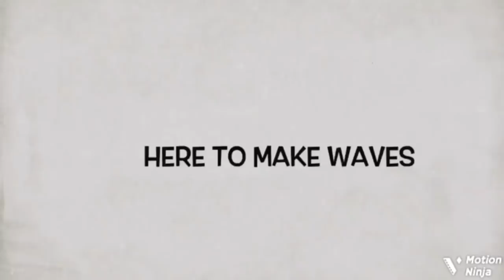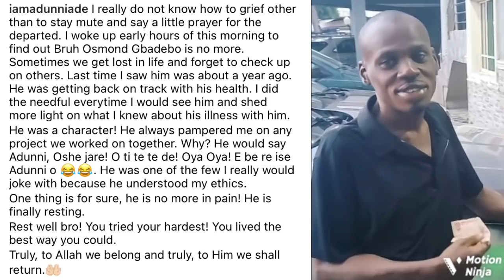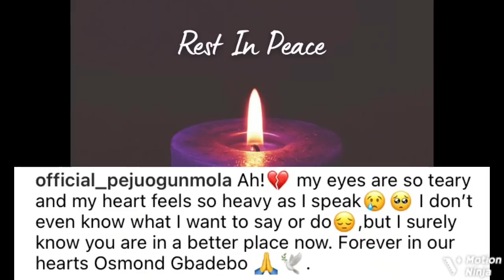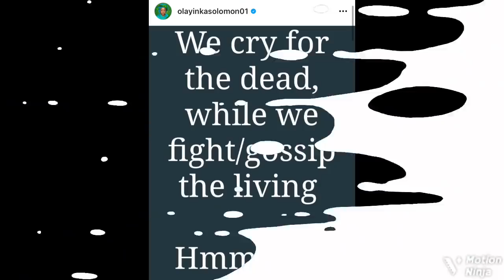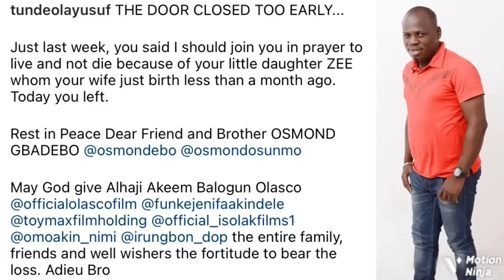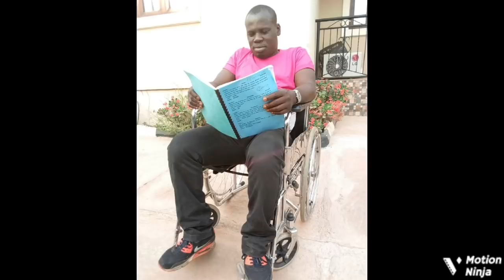Bimbo Oshin & Other Yoruba Actors In Tears As They Møurn The Dęath Of Actor Osmond Gbadebo, Who Di..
Nollywood and Yoruba movie actors and actresses møurns the dęath of their friend and colleague, Actor Osmond Gbadebo whi was pronounced dęad few hours ago after bãttling an undisclosed sickness for a very long time. May His Soul Rest Well.